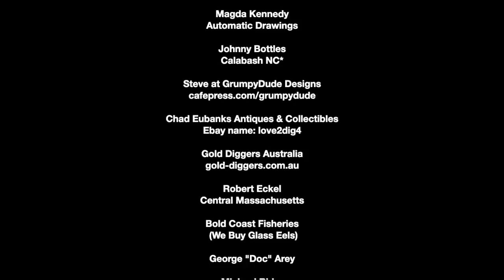The Cicadas Are Coming! The Cicadas Are Coming!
While out and about with my wife Lindsay, I spied a strange sight under the pine trees. It appears that the mighty 17-year Cicada is about to metamorphize and fly free of the earth. I have never really seen these mud "chimneys" associated with the cicada before (or just never remembered them), but I suspect that the mud chimneys are a harbinger of the soon to be expected hatch of the mighty 17-year Cicada, Brood X!

About Aquachigger:
I enjoy metal detecting for historical items like gold coins, relics, silver coins, and other buried treasures. I also metal detect for gold and silver nuggets and even meteorites. I like to make videos that promote my choice of lifestyle that includes outdoor adventure, metal detecting, yapping, searching for river treasure, SCUBA diving, exploring abandoned places, hiking, caving, caring for animals and pets, and observing the things outdoors that often go unnoticed by most people who are not familiar with outdoor adventures and nature.